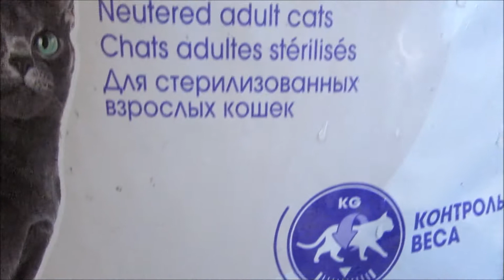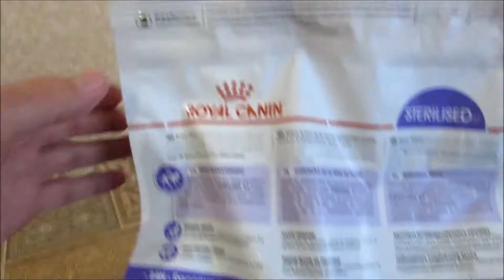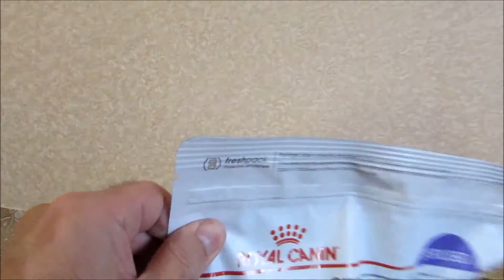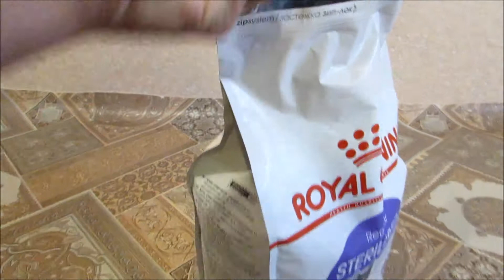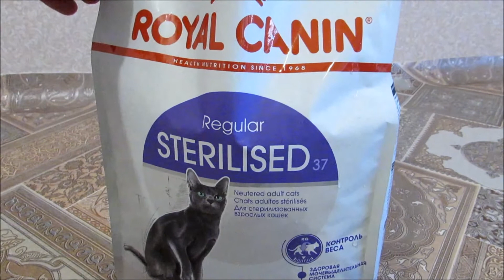Кошка Моня и роял канин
Корм роял канин 37 для стерилизованных кошек. Кошка Моника, порода скоттиш страйт. Возраст 5 лет.